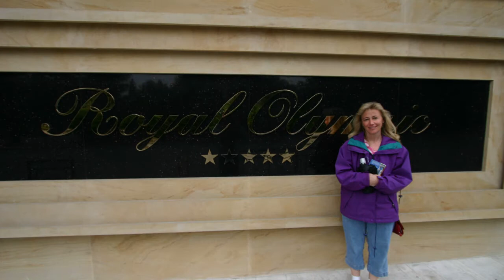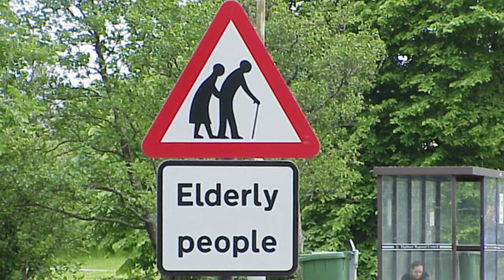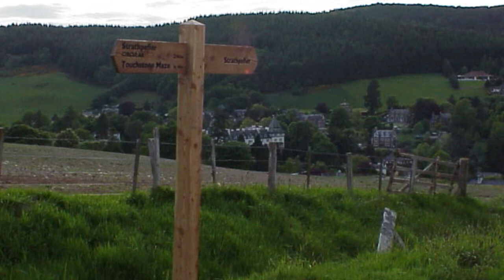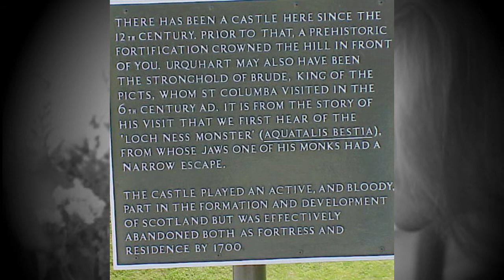My 2021 Valentines Gift to Carin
This video is my Valentines 2021 gift to Carin.  I worked on this video for a solid week.  It is her life, our life together.  It has family celebrations, holidays,  graduations, our wedding, birthdays, places we've traveled, houses we've live in, significant places, our babies (some still with us, some not), fun things we've done, friends and family.  It's not in chronological order (sorry about the typo on one of title pages). Travel locations include Colorado (obviously), California, England, Ireland, Scotland, Italy, France, Greece, Hawaii, India (for Carin... she did a two week around the world trip once) and Mexico. It also has a little bit of Carin's journey in yoga.  Fishing, skiing and camping!  What more could you ask for?

It spans the beginning of the digital era (640X480 resolution) to today's modern digital environment.

It's an hour long so grab some popcorn and enjoy!